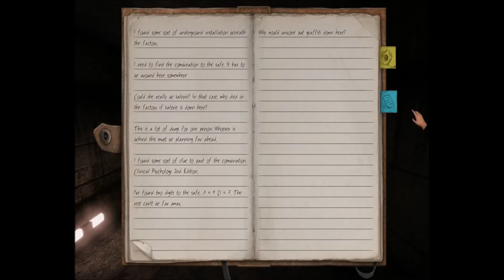Jumpscare Time - Stairs [Gameplay - Part 3]